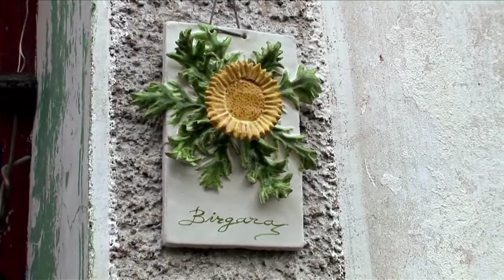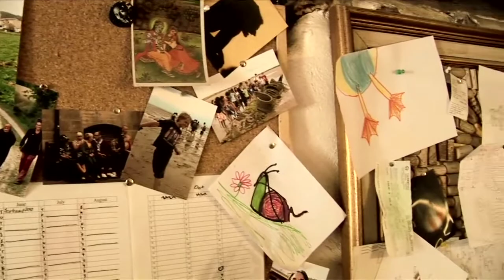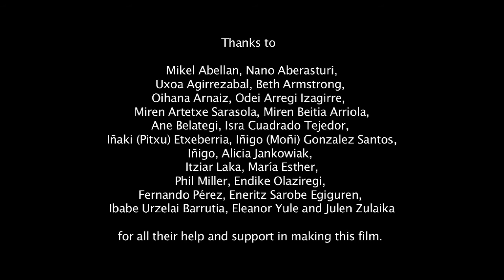Etxea:The Basque Word For Home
Etxea is a feature documentary about life in a rural community set in the heart of the Basque Country that explores the relationship between the residents of three houses who are brought together by a moment of crisis.

Phil Miller, from Scotland and living isolated in an old house, Felica and Maria Esther who lead a humble and traditional life and a group of squatters who move into an abandoned building work together to recover a sense of community that has been lost.
Through a tale of necessity and care, the film looks at themes of isolation, community and the meaning of home as defined in the Basque culture and experienced by a Scotsman.
3 languages spoken in the film. Basque, English, and Spanish. ( this version has English Subtitles)